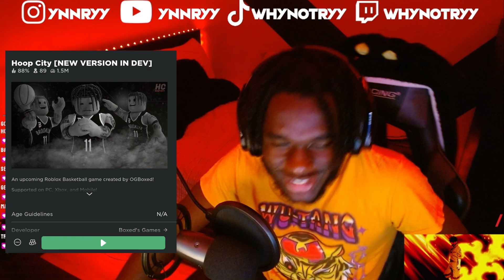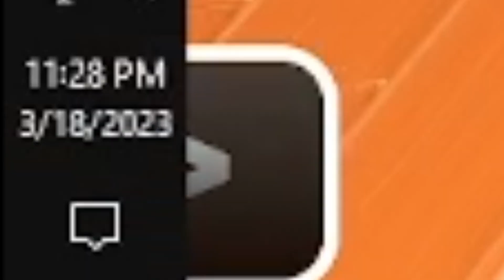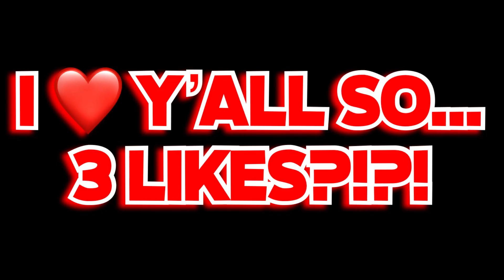My FIRST Time Playing Hoop City...Is This Game Next Up?!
In this video, I'm sharing my first time playing Hoop City... and I'm not sure if this game is the next best game out there or not...YET! Hoop City is the newest Roblox basketball game that's taking the internet by storm! It is a fast-paced, physics-based basketball game similar to Hoop Central 6 & RB World 4. This game is sure to keep you entertained for hours on end! So what do you think? Is this game the next best thing?

Add Me On XBOX:
GT: YNN Ryy
Add Me On EPIC:
WhyNotRyy
Add Me On ROBLOX:
xluvryy